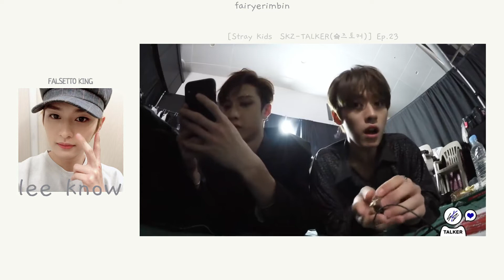lee minho moments for when you have a bad day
REQUESTS ARE AVAILABLE

INTRO
DREAMCATCHER x STRAY KIDS - BOCA / TOP MASHUP

▸ENDING CLIP◂
SKZ-Player Lee Know - Dawn (choreography)